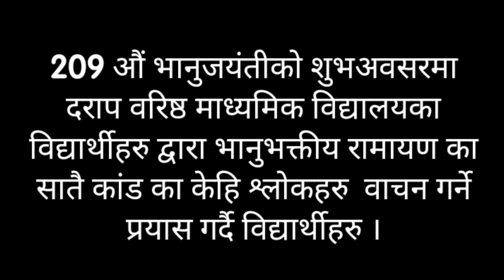भानुभक्तीय रामायण का सातै कांडका केहि श्लोकहरु वाचन गर्ने विद्यार्थीहरु बाट प्रयास। दरप स्कूल।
Chenal Name: Anzum Studio Official